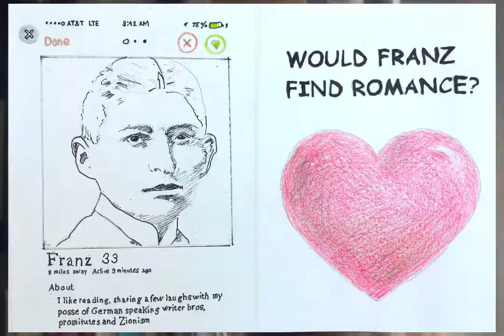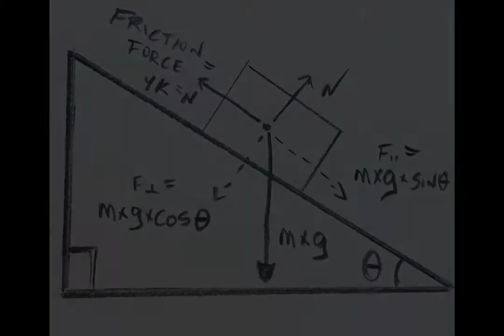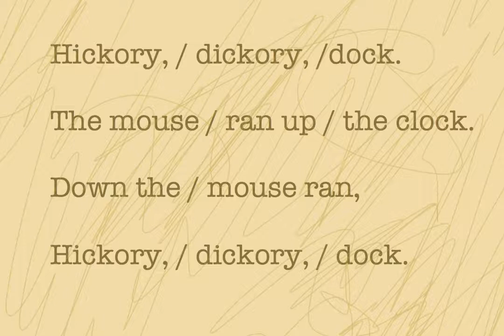Habits For Eccentrics: Episode 24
Directed by the French media artist Currado Malaspina, this episode from the bizarre yet award-winning series of short subject art videos, is almost interesting!